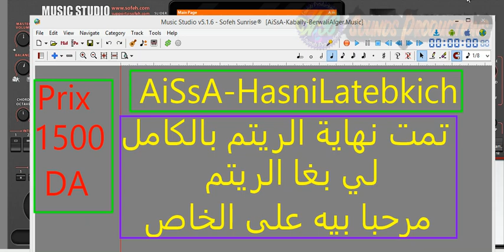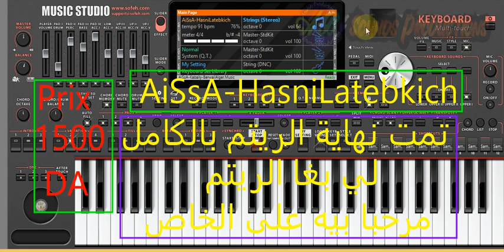Fin De Style AiSsA-HasniLatebkich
By AB Sounds Productions (AissaBer02)